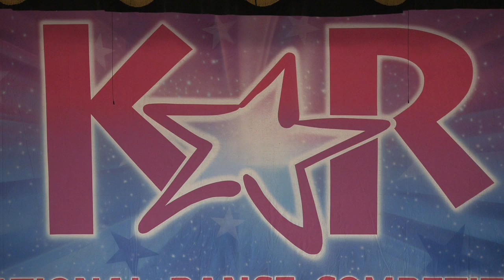Boss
Naomi Taylor-age 8
KAR Long Beach
Kristi's Forever Dancin'